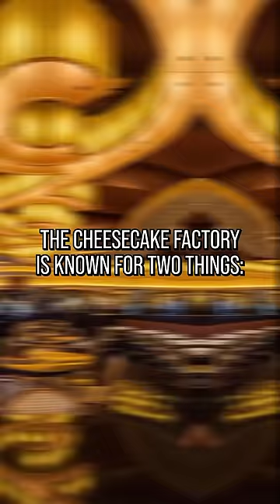🍰 The Cheesecake Factory is Actually INSANE!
Is working at The Cheesecake Factory the best or worst job? On one hand, you get some killer cheesecake. On the other hand, their training is intense! Sorry to the Try Guys, Rhett and Link, Delish and every other creator eating the most popular dishes from The Cheesecake Factory, but we wouldn't want to go through that job training to serve you.
*Credits:*
Writers: Santi Massa and Mike Keenan (The Pokémon Biologist)
Editor: Daniel Zemke
Sound Designer: Yosi Berman